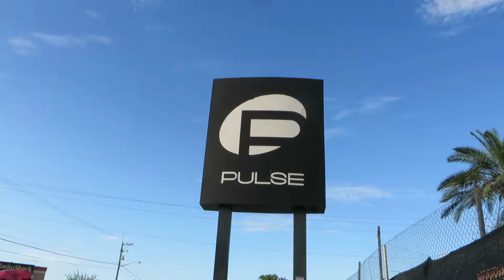Plein Air Printmaking - Luis Omar Ocasio Capo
Orlando Strong Luis Omar Ocasio Capo printed with a flip flop at Pulse Night Club in Orlando. Never Stop Dancing.